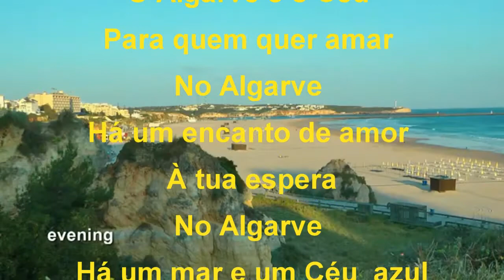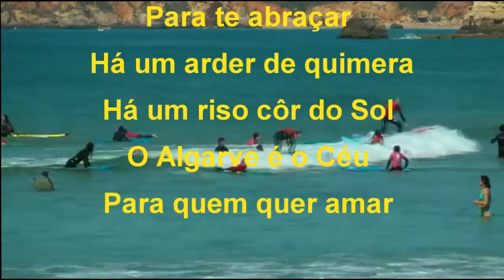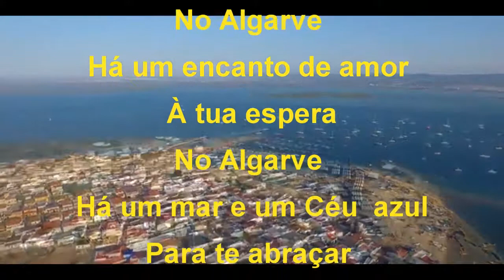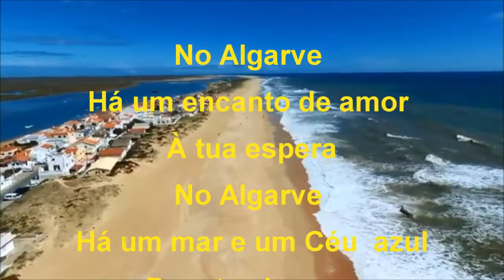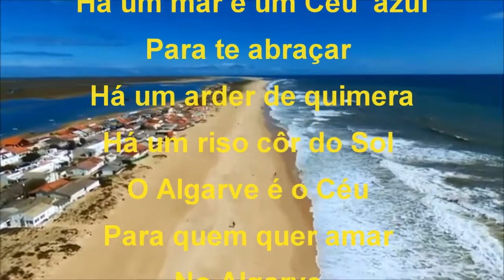NO ALGARVE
Esta canção foi composta e gravada no ano de 1980 e representa um tributo à extraordinária beleza do nosso Algarve